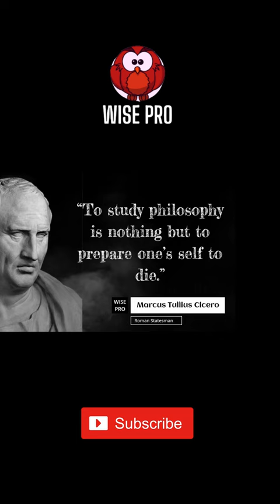Cicero Quotes #2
Marcus Tullius Cicero was a Roman statesman, lawyer, scholar, philosopher, and academic skeptic, who tried to uphold optimate principles during the political crises that led to the establishment of the Roman Empire.

We hope you enjoyed this Wise Life Quotes by Cicero, a lot of work has been put into it.

• Quotes
• New Quotes
• Wisdom Quotes
• English quotes
• Top Quotes
• Best Quotes
• Success Quotes
• Motivation Quotes
• Rejection Quotes
• Famous Quotes
• Wise man Quotes
• Life Changing Quotes
• Greatest Quotes
• Popular Quotes
• Quotes of All Time
• Smart Quotes
• Most Famous Quotes
• Best Quotes For Today
• Short Quotes
• Good Quotes
• Quotes by Famous People
• Life Quotes
• Inspirational Quotes
• Most Famous Quotes of All Time
• Inspirational Quotes
• Quotes On Life
• Unique Quotes
• Quotes On Attitude
• Deep Quotes